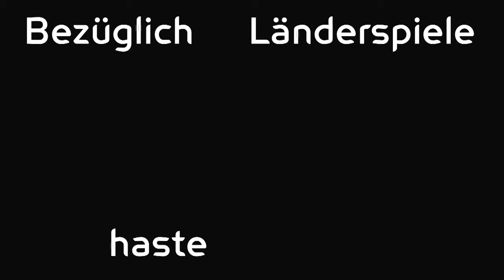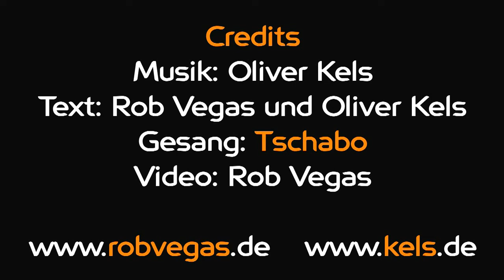Wm 2010 Kevin Kurany bleibt allein daheim Song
Einfach ein cooler Song